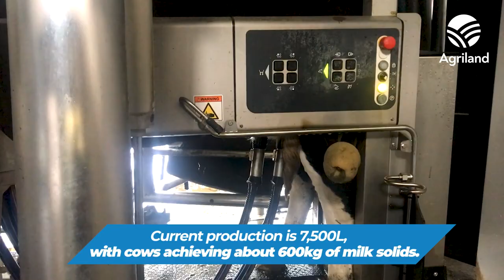Milk quality to the fore in robotic milking herd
In this week’s Dairy Focus, Agriland made the trip to the model county to meet with Andrew Walsh on his robotic milking dairy farm near Kilmuckridge.